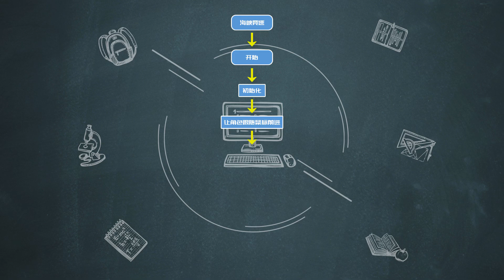第12课：海峡竞速 第2步 绘制流程